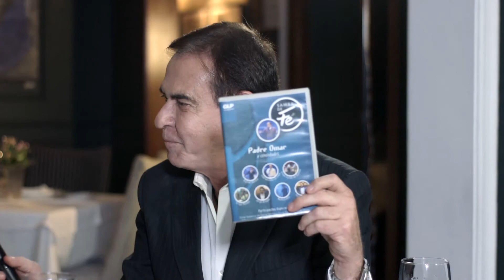Padre Omar, o reitor do Santuário do Cristo Redentor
Amaury Jr. se encontra com o Padre Omar para um bate papo no restaurante Spaghetti Note. Confira!